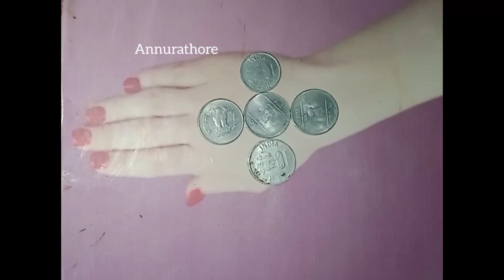New Easy mehndi trick with frying Ladle| Beautiful stylish henna tattoo|mehndi design